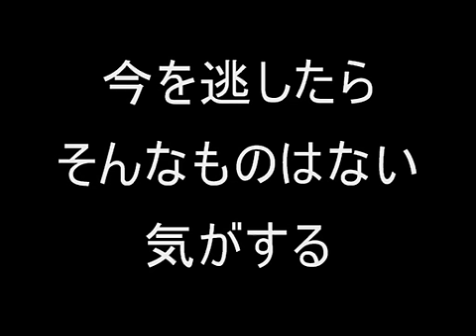【Shadow of the Colossus】最初の接吻は、切ない。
Wander and Mono share their first kiss.